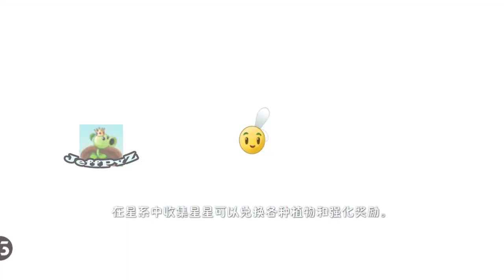Fairy Tale Forest parte 2 Día 3 (sin perder podadoras) - plants vs zombies 2 china